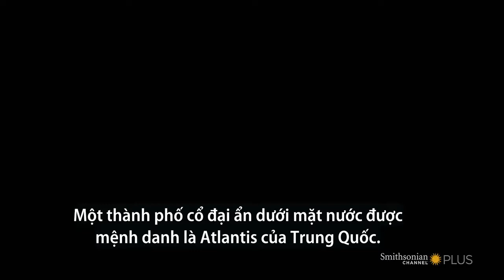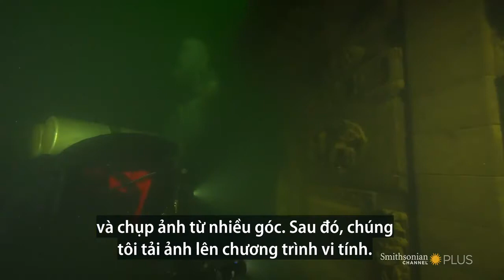Bí ẩn di tích thành phố nguyên vẹn nghìn năm dưới đáy hồ Trung Quốc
Fun fact: Lưỡng Hà là vùng đất sử dụng bản đồ sớm nhất trên thế giới, trong đó bản đồ cổ nhất được phát hiện có niên đại khoảng 2300 năm TCN.

Bản đồ này được khắc trên đất sét, mô tả vùng đất Akkadian ở Lưỡng Hà. Bản đồ được sử dụng như bản đồ thành phố, dùng trong quân sự hay trong thương mại.

Dù là người phát minh nhưng trình độ làm bản đồ của người Lưỡng Hà không bằng người Hy Lạp, Roma sau này.

╟KT11╟